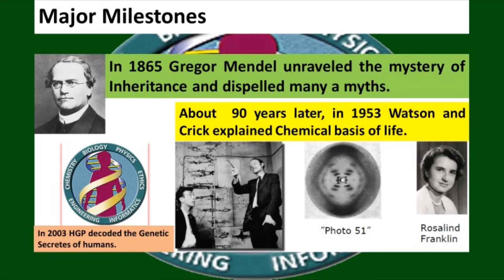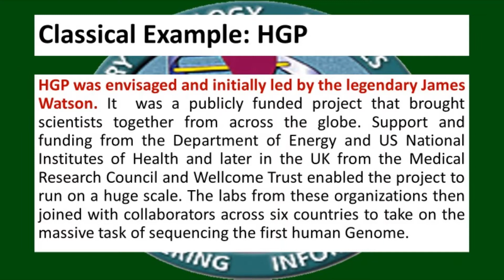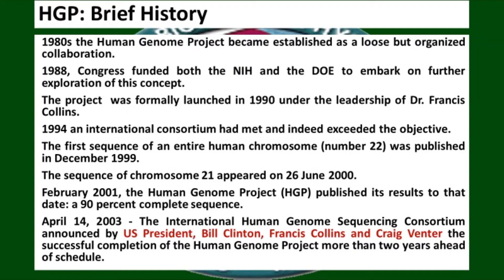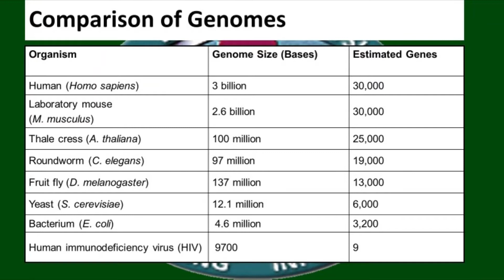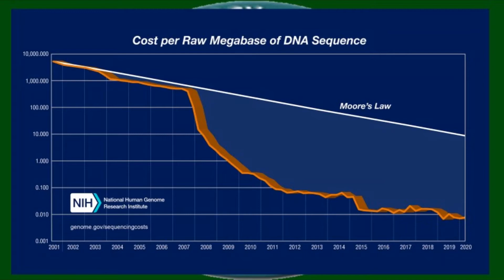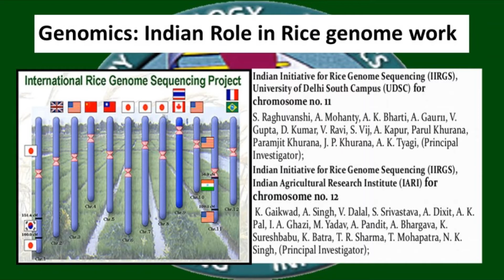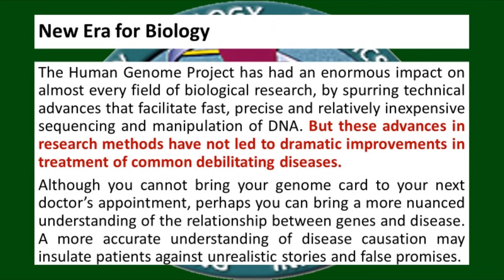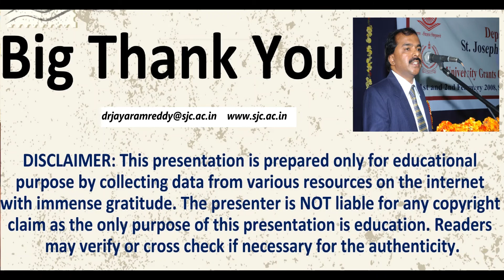Whole Genome Sequencing by Dr, Jayarama Reddy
Whole genome sequencing is ostensibly the process of determining the complete DNA sequence of an organism's genome at a single time. This entails sequencing all of an organism's chromosomal DNA as well as DNA contained in the mitochondria and, for plants, in the chloroplast. Human Genome Project was completed in 2003. Since then there has been a revolution in Genomics.